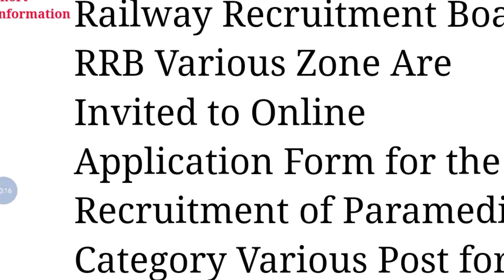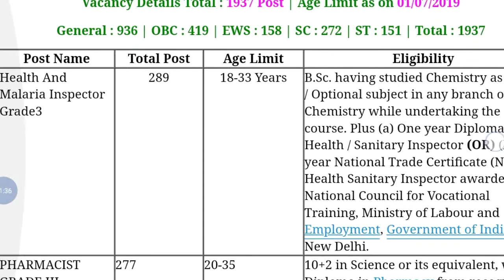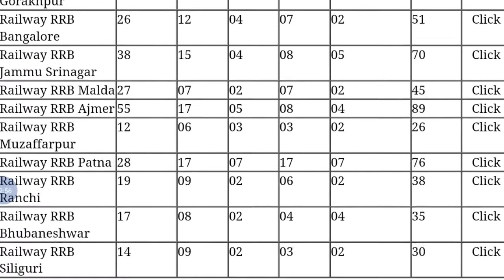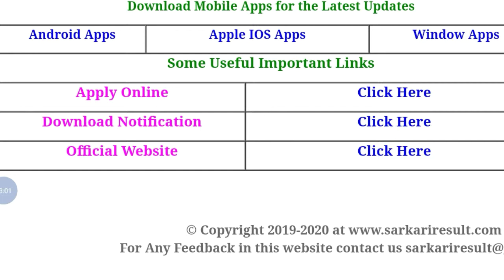RRB Paramedical Recruitment 2019 | Full Details in Hindi | StudywithSouvik